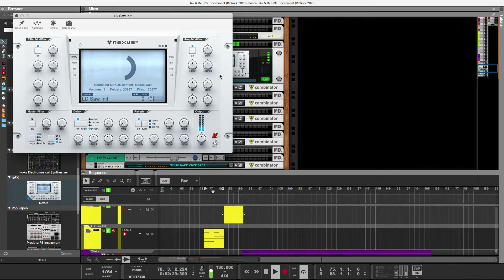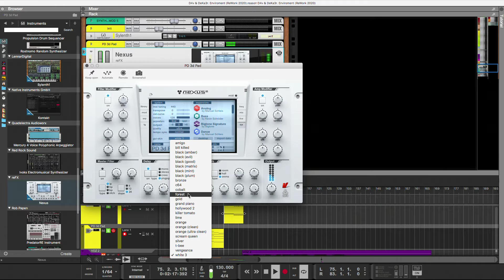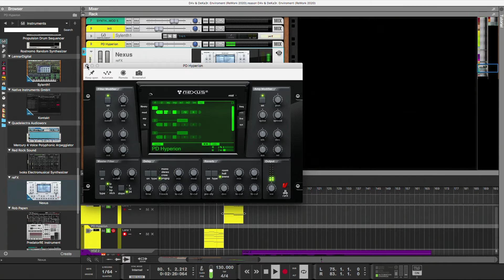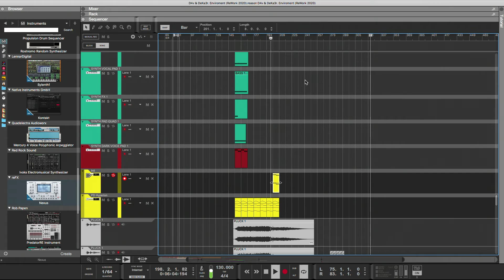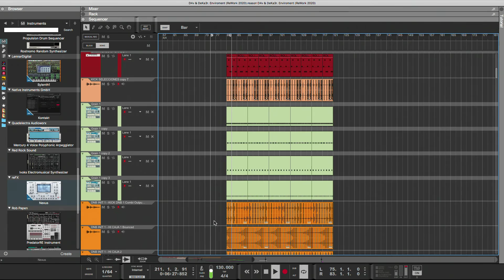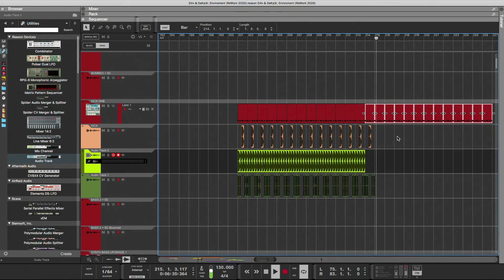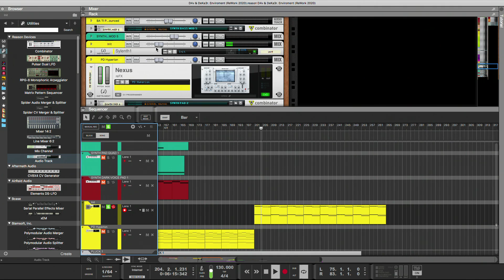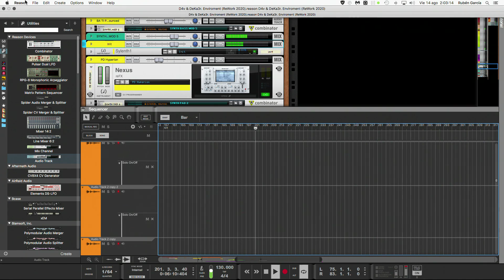Enviroment [ReWork 2020] • MASTERCLASS • EP 77